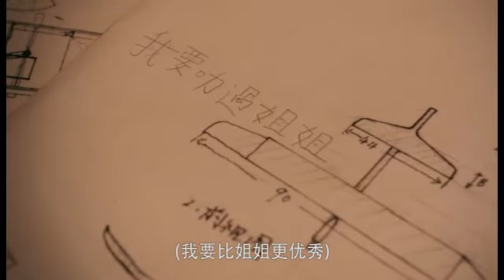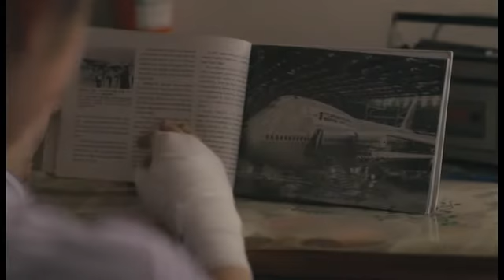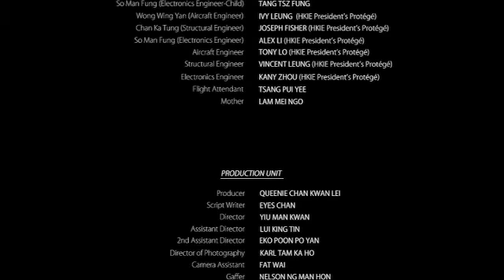我的理想 (普通話)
我的理想 - 專業．抱負．未來